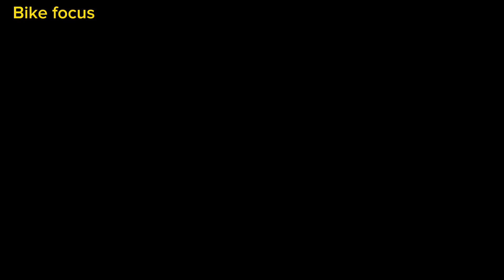New India’s NEW Super Jet Tejas MK2 Will SHOCK the World in 2025**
India’s NEW Super Jet Tejas MK2 Will SHOCK the World in 2025**

Description:

India is about to redefine aerial dominance with the HAL Tejas MK2 in 2025. Bigger, faster, and deadlier than ever, this next-gen fighter jet is packed with jaw-dropping upgrades that rival even 5th-gen aircraft. From advanced radar systems to stealth design enhancements, you won’t believe what’s coming.

In this video, we break down:

What makes the Tejas MK2 different from the MK1

Engine, avionics, and radar upgrades

Why the global defense industry is paying attention

Is Tejas MK2 the answer to India’s future airpower

Stay till the end for a secret feature that might just give India an edge over China and Pakistan

 Cover Titles

GAME CHANGER Tejas MK2 Revealed

India’s F-16 Killer

Faster Stronger INVINCIBLE Tejas MK2

2025 Fighter Jet That’s Got Everyone Talking

The Beast Has Arrived Tejas MK2

Better Than Rafale See for Yourself

SHOCKING Upgrades in Tejas MK2

India’s Sky Warrior Just Leveled Up

You Won’t Believe What Tejas MK2 Can Do

HAL Tejas MK2 China and Pakistan WATCH OUT